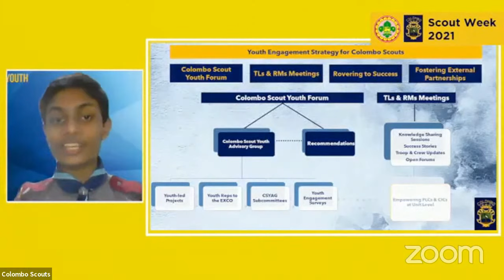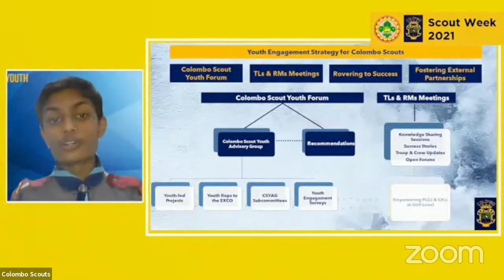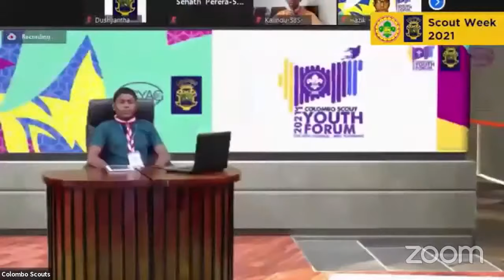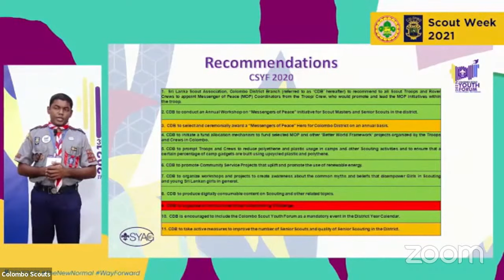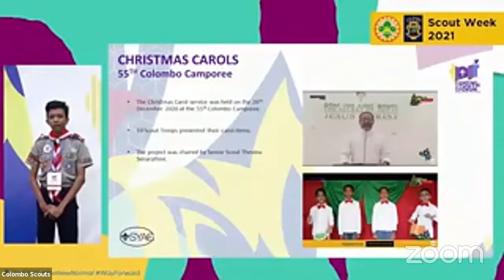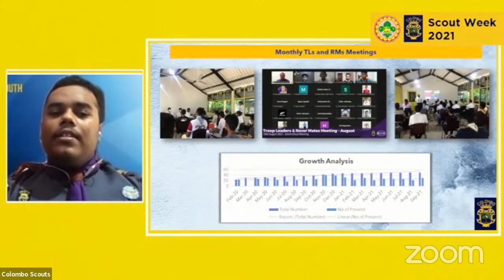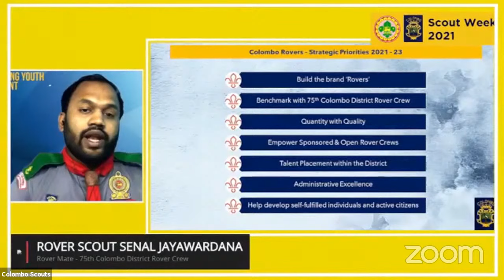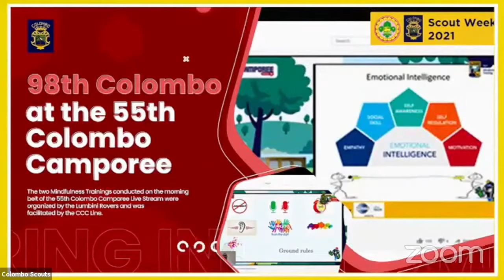Scout Week 2021 Day of Youth Involvement in Scouting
Sri Lanka Scout Association has decided to organize a Webinar Series to conduct the Scout Week 2021 at
National Level from 26th to 30th September 2021 due to the COVID 19 pandemic situation.
All District Commissioners are cordially requested to share this message with all District Scout Officials,
Group Scout Leaders and Scouts and encourage them to participate.
Day 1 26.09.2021 Friendship Day Programme 6.30 – 7.30 pm. Host District- Kandy
Day 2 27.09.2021 Day of Youth Involvement in Scouting6.30 – 7.30 pm. Host District-Colombo
Day 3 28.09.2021 Religious Day Programme 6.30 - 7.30 pm. Host District -Matara
Day 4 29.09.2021 Environment Day Programme 6.30 – 7.30 pm Host District -Homagama
Day 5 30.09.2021 Censes Day Programme 6.30 – 7.30 pm Hosting by NHQ